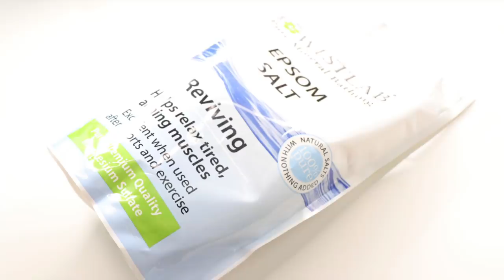THE BEST SKIN FRIENDLY BATH PRODUCTS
I am not usually a bath person but after recent shoulder surgery I had to change up my routine and stick to baths rather than showers (to keep the dressings and wounds dry). What better time to test the most skin friendly bath buys, skin washes, bath salts and bubbles, and to discover how to luxuriate in a bath and not strip your skin or risk irritation and dehydration? (EVEN OF YOUR BITS, YOU KNOW WHAT I MEAN?)

AND don't forget I try to answer every question personally on Instagram, so find me there so we can share the information and advice

• Please note that this contains affiliate links - this means that I receive a small percentage of the revenue made from purchasing products through that link, it does not affect the price of the product to you, it simply means I can continue making these videos. If you find the products cheaper anywhere else please buy them there and also tell my followers in the comments below, so that everyone can save money.